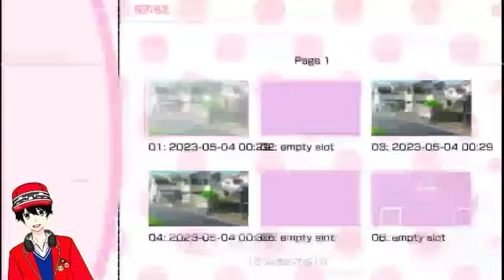ADA YANG SALAH DENGAN SAYORI, KENAPA ADA APA GERANGAN?! | Dokidoki Literature Club PPSSPP PART 6